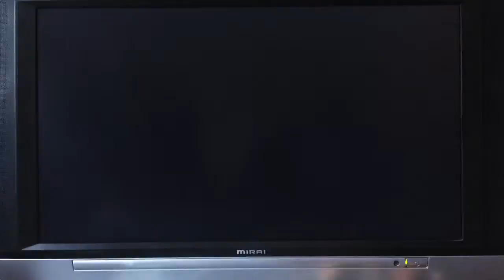TMgamers77 Birthday Special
Hope you enjoy my birthday video